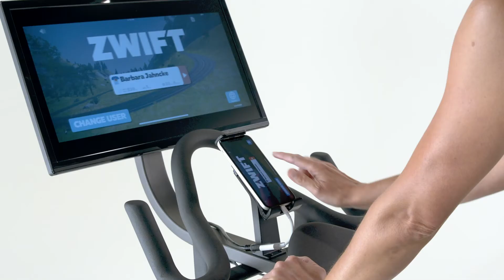IX Display-How to Connect Zwift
Requirements:
Zwift Account

Phone or Tablet With Compatible Cables for Mirroring or Apple TV

Connect your phone or tablet following the How to Mirror Content or How to Stream Content (for Apple TV) steps.

Open the Zwift app on your device.

Select the Go arrow.

Select Power Source – Tap to Pair.

Zwift will search for the ICR50 via Bluetooth. When the product ID appears in the blue box, select OK.

Select Let’s Go and get started on your ride.